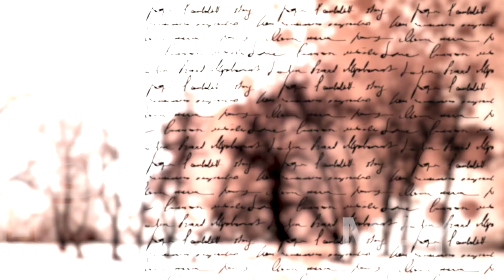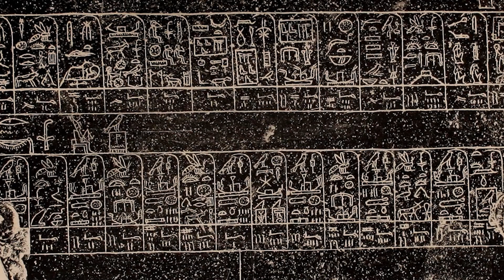¿Construyeron los Israelitas las Pirámides? | FringePop321 en Español | Dr. Michael S. Heiser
El Dr. Michael S. Heiser desglosa las fechas relacionadas con la esclavitud de los israelitas por parte de los egipcios y luego las compara con el período de tiempo en el que se cree que se construyeron las pirámides. Los resultados son reveladores. Obtenga más información sobre este episodio de FringePop321 en el sitio web del Dr Heiser en Español